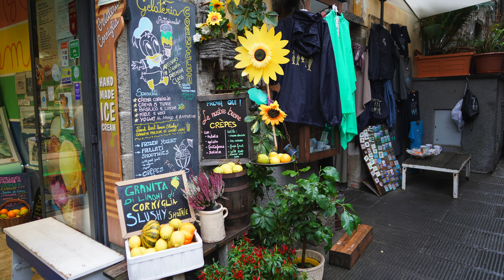The Best of Cinque Terre in 5 minutes, Cinque Terre, Italy